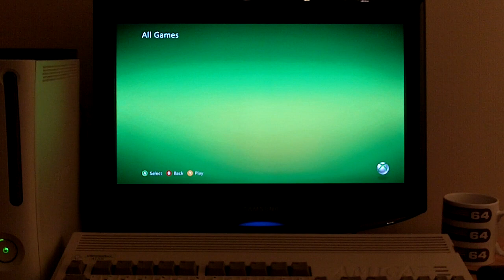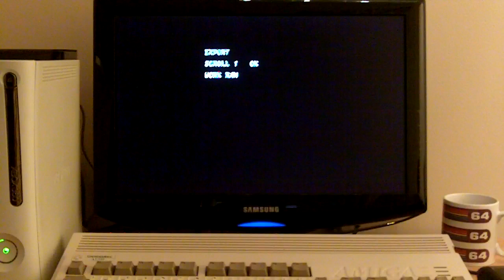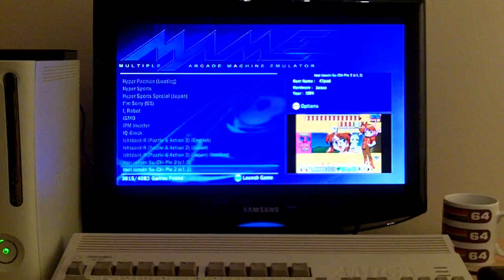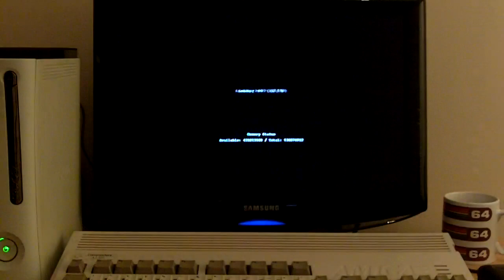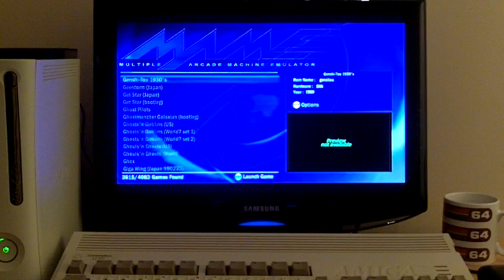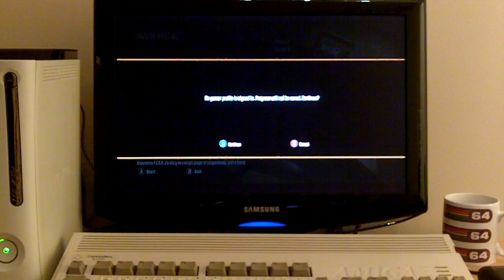Xbox 360 Mame 0.72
Mame 0.72 on the Xbox 360

Jtag only